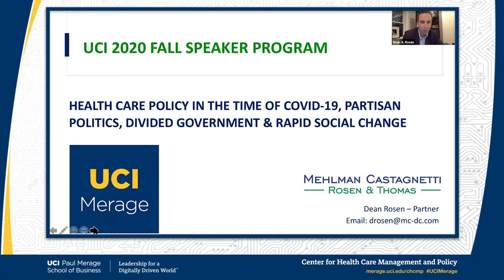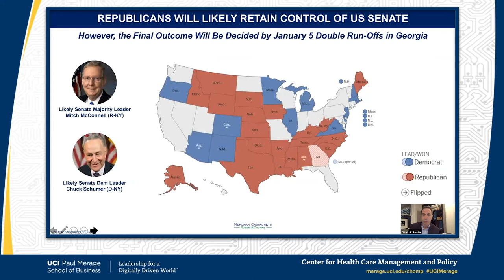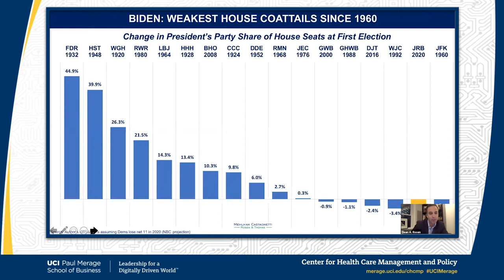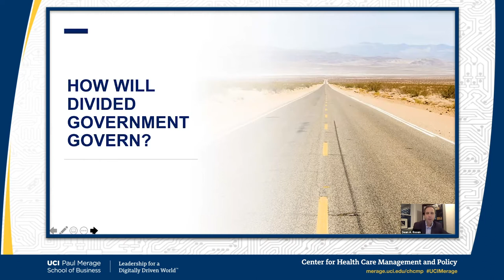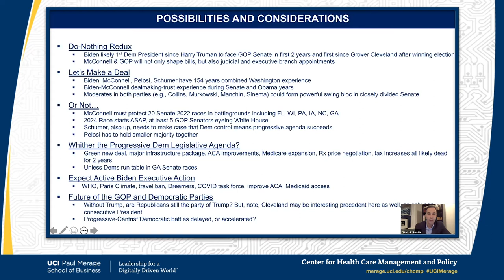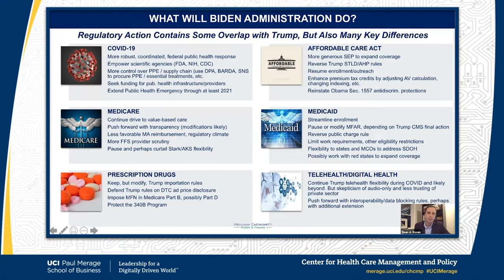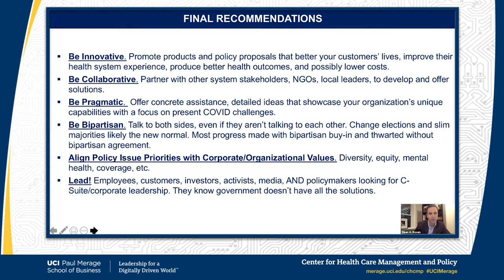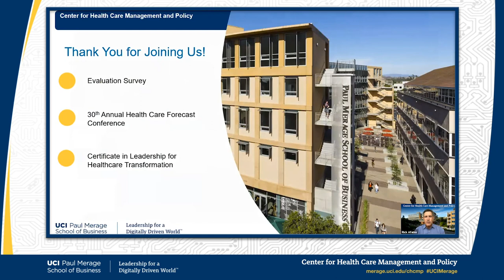CHCMP 2020 Fall Speakers Program